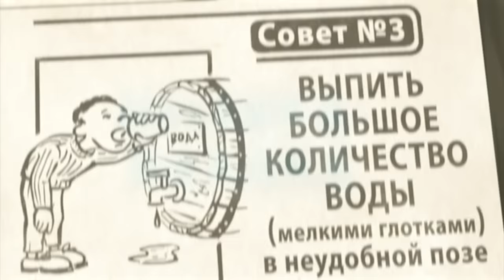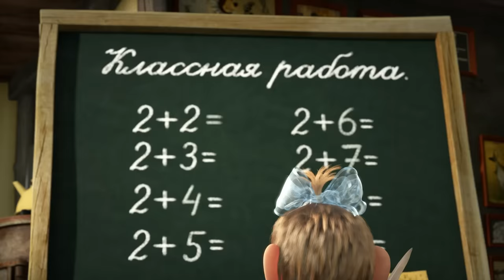Маша и Медведь 🚍 Автобус 🚍Новая песенка! 🎶 Песенки для малышей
🚍 Автобус 🚍

Вращаются колёса у автобуса,
Жух-жух-жух, жух-жух-жух.

Целый день.

А стёкла протирают дворники
Вжик-вжик-вжик, вжик,-вжик-вжик
Целый день.

Автобус подаёт сигнал «би-би».
Би-би-би, би-би-би.
Целый день.

В автобусе малышка уа-уа-уа,
Уа-уа-уа, уа-уа-уа
Целый день.

А мама утешает «Я с тобой»
Я с тобой, я с тобой.
Целый день.

Жух-жух-жух, жух-жух-жух.
Целый день.